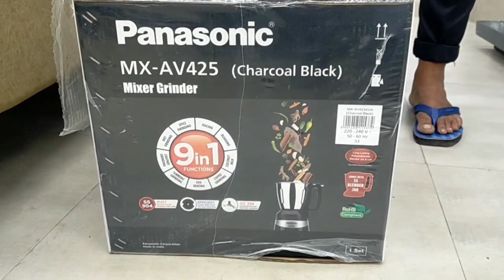Mixer Grinder Panasonic Brand | Model: MX-AV425 | Colour: Charcoal Black Mixer Grinder#panasonic.